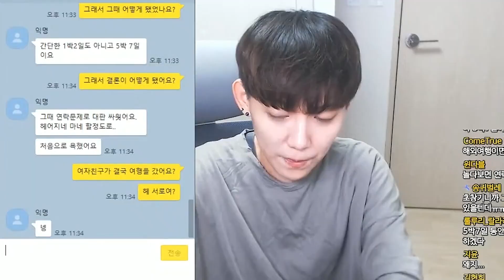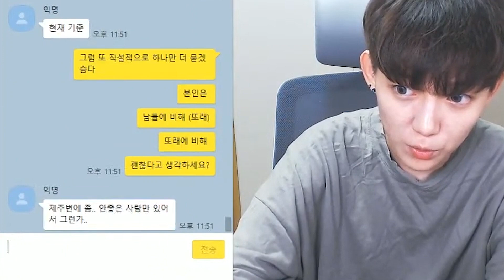애인 친구와 맞짱... 역대급 시청자 의견 갈린 사연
[ 라이브 ]
스트리밍은 셀럽TV에서 월/수/금 오후 10시 입니다.

유튜브 커뮤니티를 참고해주세요.

감사합니다.

썸네일 및 메세지 장면은 사연을 바탕으로 연출된 부분입니다.
*단 사연자와 조송이 카톡을 주고 받는 부분은 연출이 아님.
(실제 스트리밍 영상에서는 편집본과는 달리 사연자분의 실제 메세지 장면을 보여드렸음을 알려드립니다.)